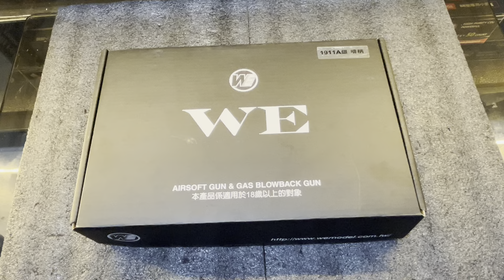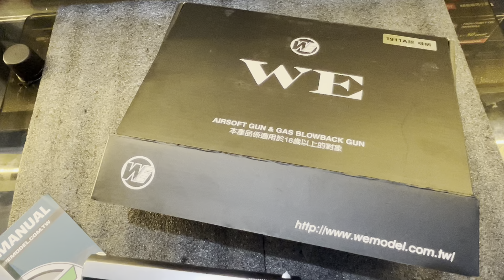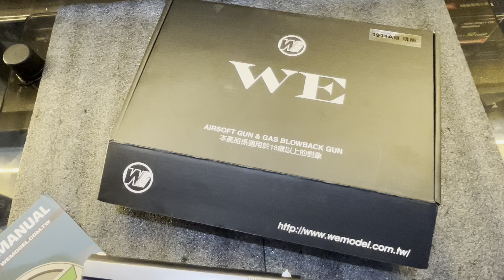WE Airsoft 1911 Classic Silver Type A unboxing and testing